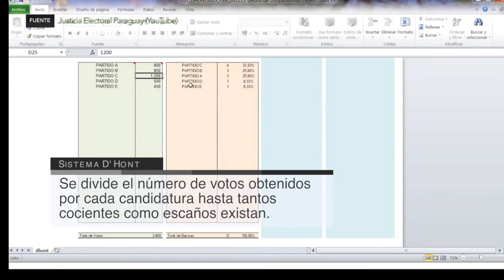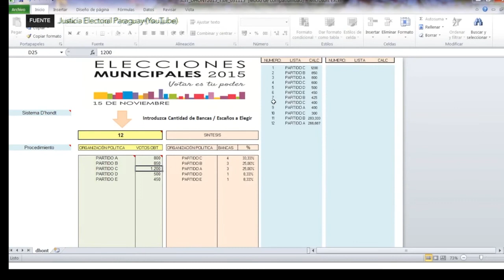Sistema D' Hont, paso a paso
Para entender cómo funciona la distribución de cargos, la explicación de la Justicia Electoral.